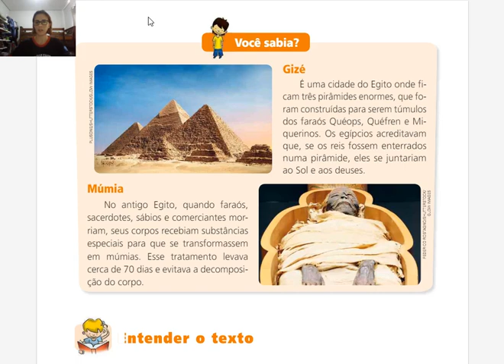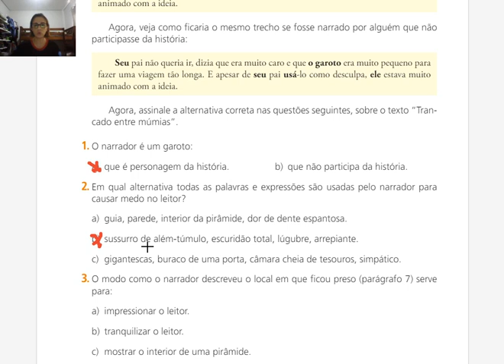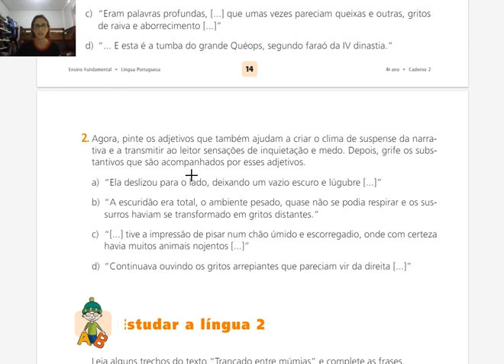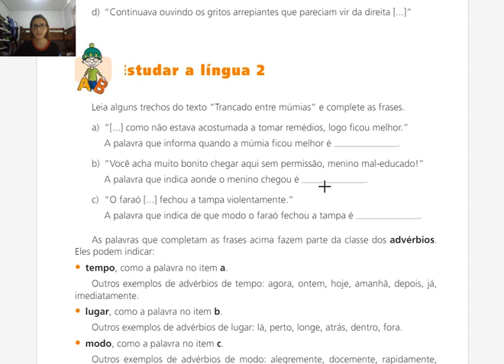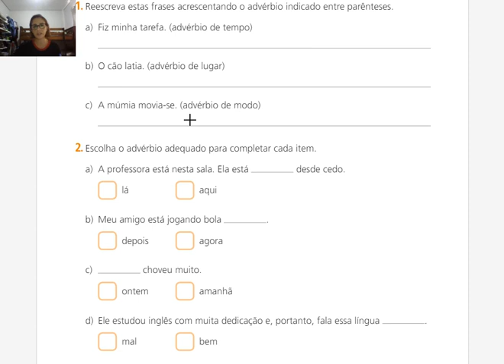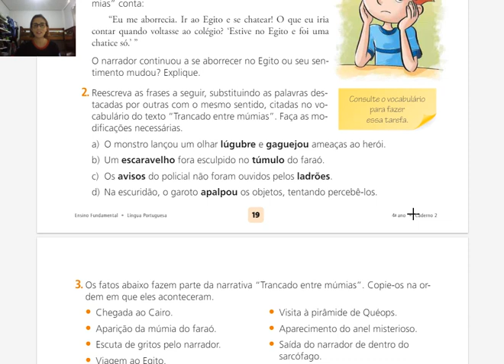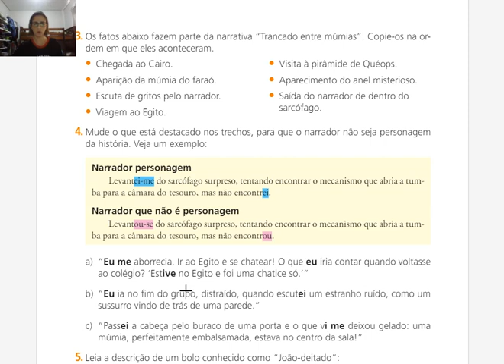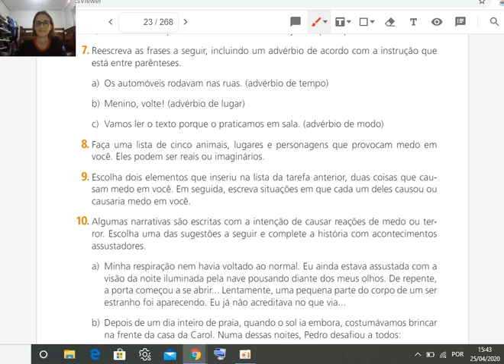4 ano A - Língua Portuguesa - Aula 10: Uma aventura incrível - parte 3